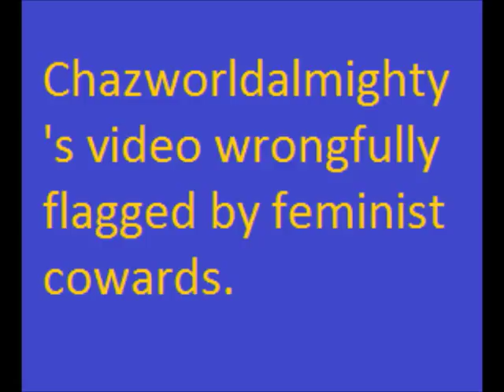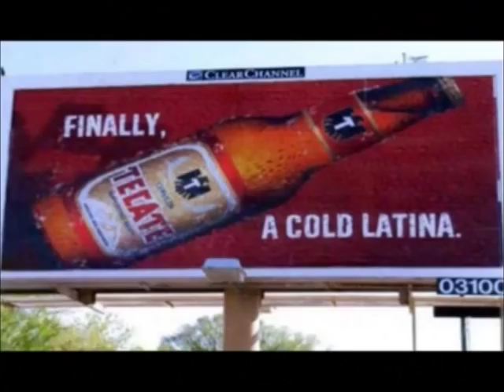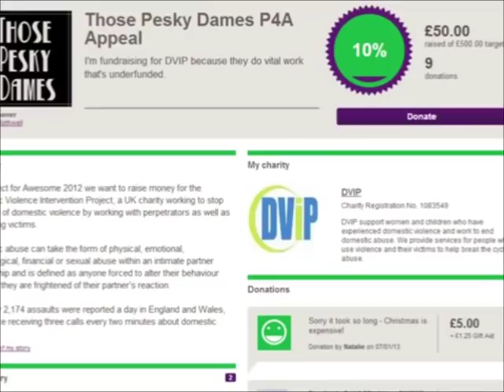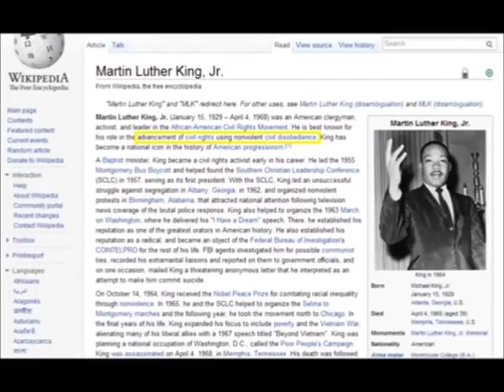Why I hate Thosepeskydames MIRROR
Mirror of ChazwoldAlmighty wrongfully flagged by evil feminists.